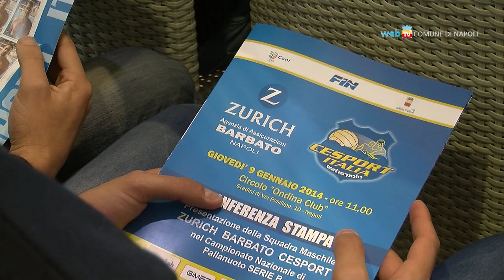La Zurich Barbato Cesport inizia la serie B di Pallanuoto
All'Ondina Club di Posillipo la presentazione della squadra maschile neopromossa in serie B che sabato 11 gennaio sfiderà la Rari Nantes Taranto alla piscina Scandone.